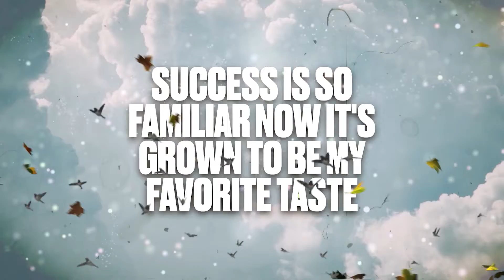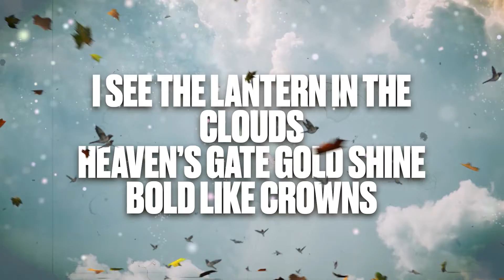Dwayne Swayze & Great Black Century - Heaven's Gate (Lyric Video)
Video by: Dallas Van De Vorst
Produced by: Freshnerd Beats

Listen to the official audio for "Heaven's Gate."

Hip-Hop/Rap track by Houston, Texas recording artist Dwayne Swayze and Dallas, Texas recording artist Great Black Century.